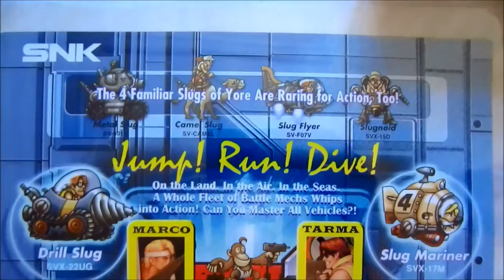Retro Video Game Promo Collection (PART 18) - Metal Slug 3 Poster (SNK,Neo Geo AES)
official american Metal Slug 3 store promotional Poster/Flyer.

Game Release
2000 (Japan)
2001 (Europe)

Developer:
SNK

Publisher:
SNK

japanese:
メタルスラッグ 3
Metaru Suraggu Surī